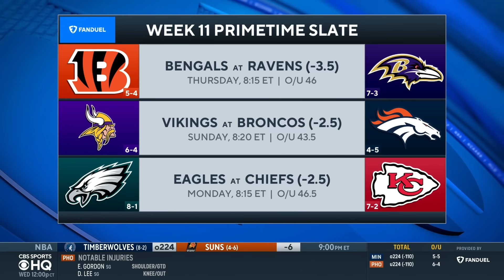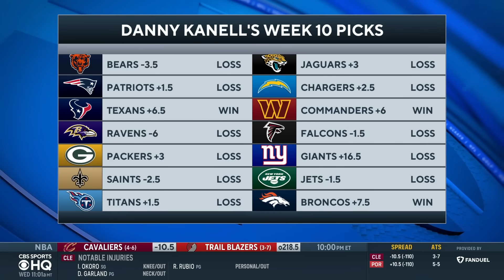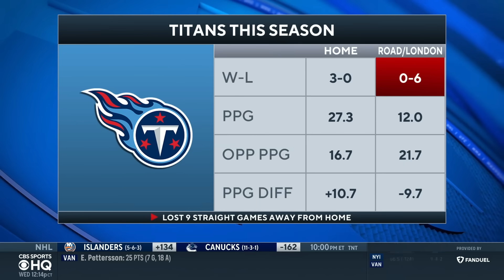NFL Week 11 BETTING PREVIEW: Expert Picks For EACH GAME I CBS Sports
Brady Quinn and Pete Prisco join CBS Sports HQ to give their picks for NFL Week 11 slate.